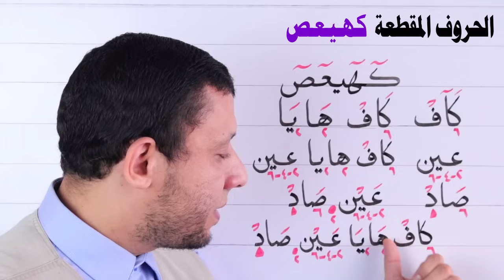شرح المد اللازم كيف نقرأ (كـــهــــيـــعـــص) أول سورة مريم